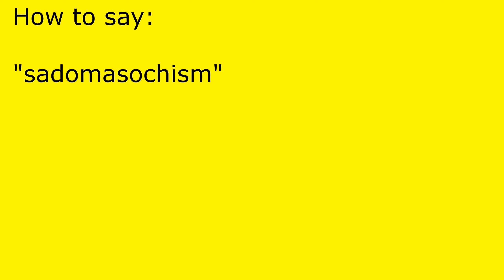How to pronounce sadomasochism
sadomasochism pronunciation.